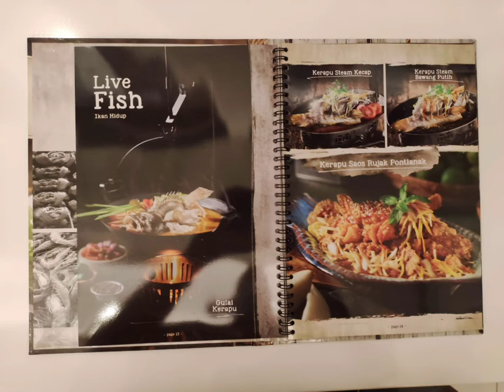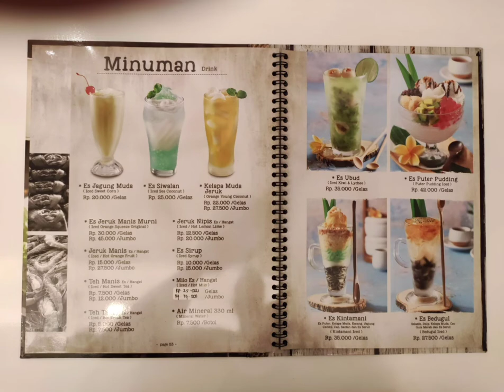Menu Resto Layar Seafood 2021 2022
Tidak ada promo kartu kredit ya